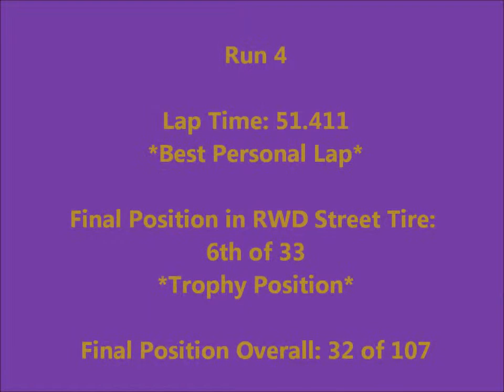FIVECAR FINCH AUTOX - WAI EVENT #6 - BEST RUN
Autocrossing my 1999 Chevrolet Corvette 'FRC' with WAI in Milwaukee Wisconsin on an incredibly fun and challenging course.

Managed to run a solid morning of minor improvements every run, but my best run was a .200 jump in the afternoon with a 51.411 lap time. The run itself felt pretty good, so I'm pleased the clock agreed.

Weather was a tad cool, but I'm not complaining for late July! Enjoy the madness!